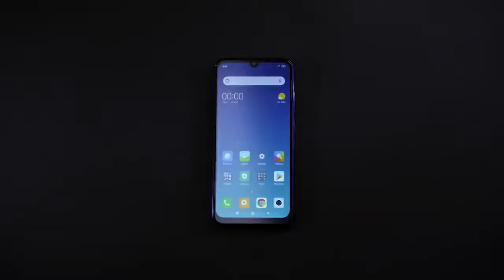Купить телефон Xiaomi Redmi Note 7 двойная камера 48MP полный экран батарея 4000mAh ЛУЧШАЯ ЦЕНА